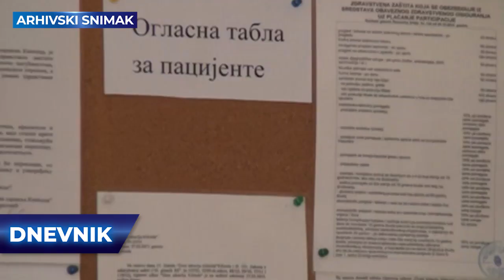„Zajedno u borbi protiv HPV infekcije” – do 11. oktobra besplatna vakcinacija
„Zajedno u borbi protiv HPV infekcije” kampanja je koju realizuju Zavod za javno zdravlje, Dom zdravlja i Savet za zdravlje grada Kikinde. Do petka, 11. oktobra, u Školskom dispanzeru organizovana je besplatna vakcinacija dečaka i devojčica uzrasta od 9 do 19 godina. Vakcinisanje se obavlja svakog dana od 12 do 18 sati bez zakazivanja.

17 godina uz Vas